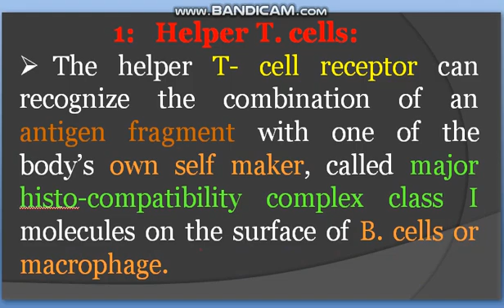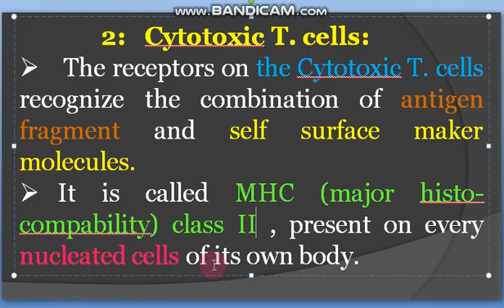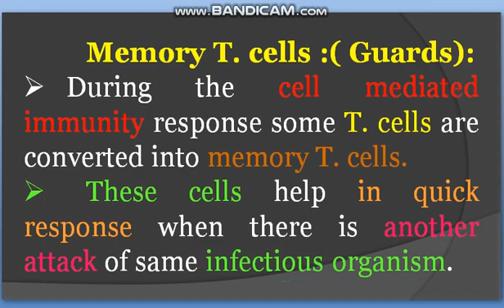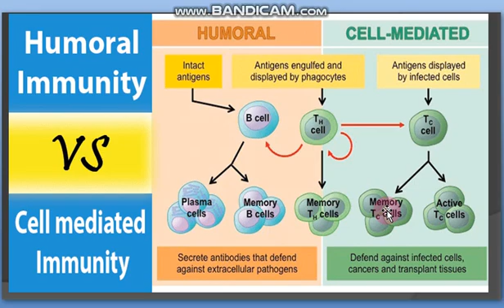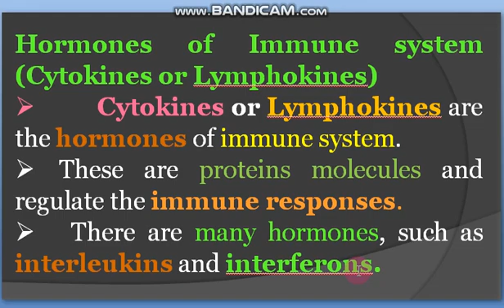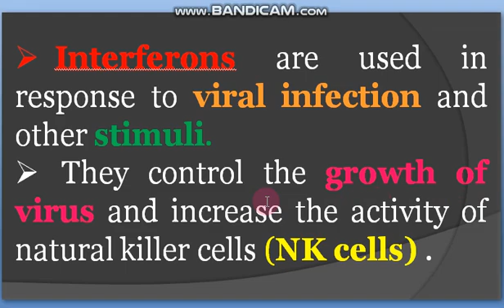14.57 // HELPER T. CELLs // TRANSPORT IN MAN // FIRST YEAR BIO // LECTURE 2